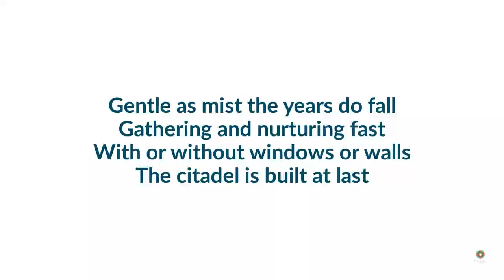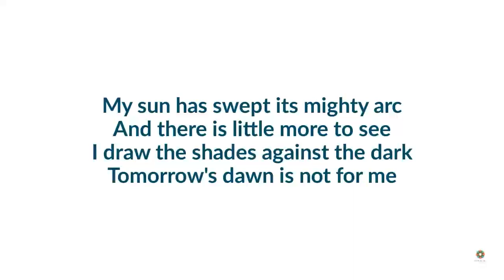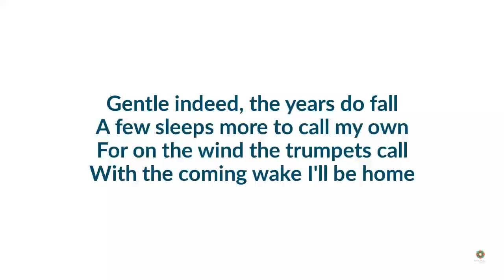My One True Home by Thomas Dunne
This poem by Thomas Dunne won a Merit award in the 2021 AFA Call for Art. It is read by Bruce Bradley.

The mission of ARTS for ALL Wisconsin is to expand the capabilities, confidence, and quality of life for children and adults with disabilities by providing programs in dance, drama, creative writing, music, and visual art.